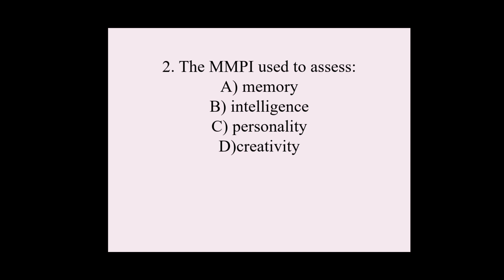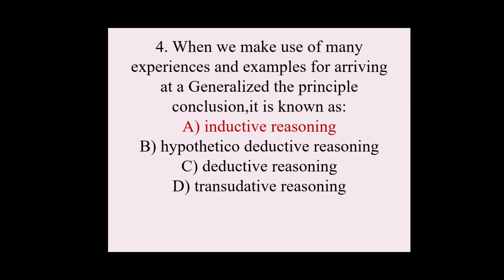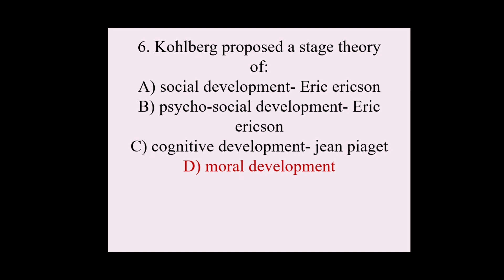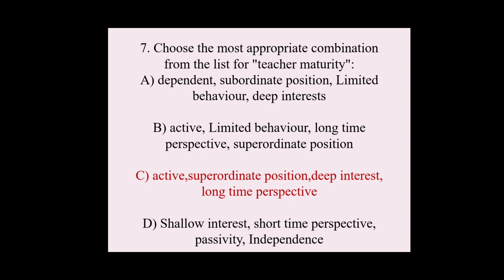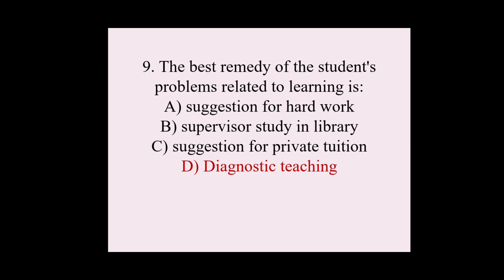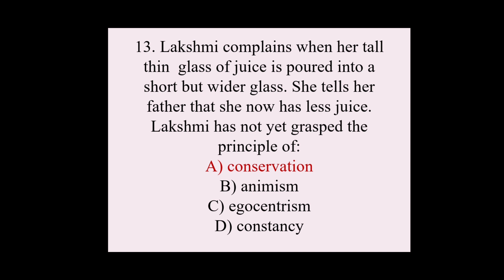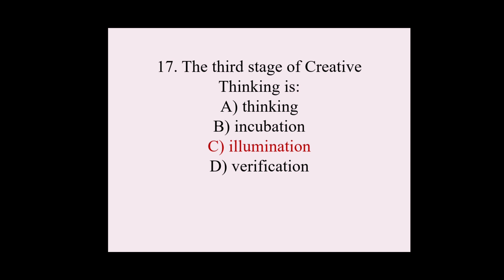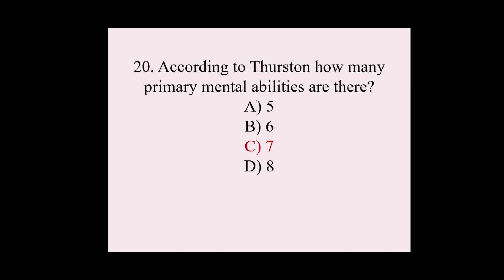PSYCHO- 12 || Psychology mock test